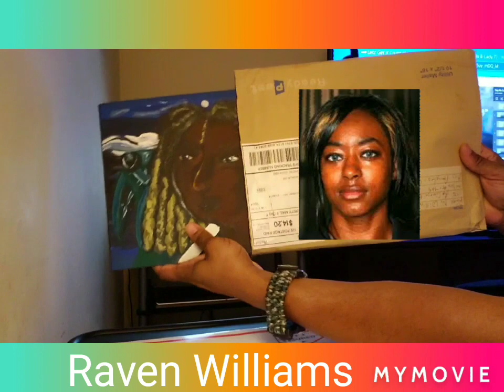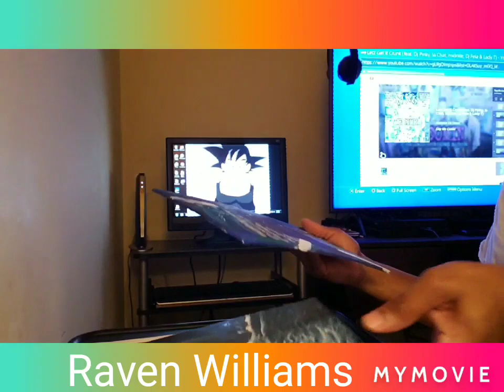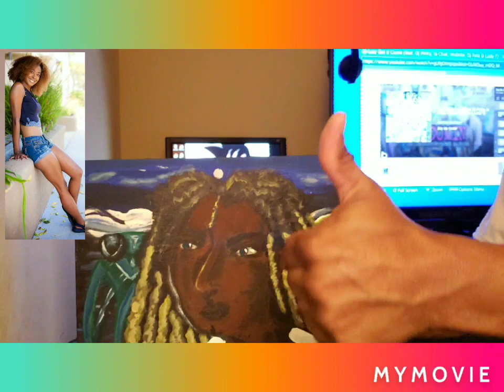VH1's Rock of love star: Raven's artwork.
I purchased her artwork a while back...Support Raven Williams via her YouTube channels, Facebook, Instagram, toplessinla.org etc. please donate to her..